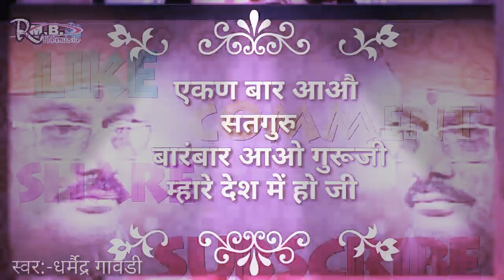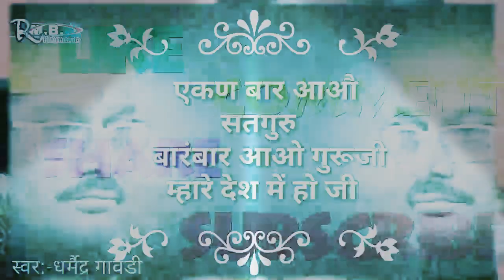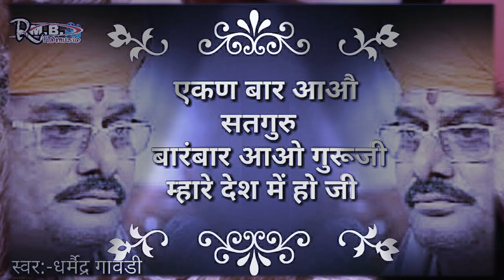|| Dharmendra gavdi एकण बार आऔ सतगुरु बारंबार आवौ || धर्मेंद्र गावड़ी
गायक

धर्मेंद्र गावड़ी

म्युजिशियन

दिनेश पंडेर

सलमान बाजवास

ओम धर्मावत भीलवाड़ा

लकी साउंड भीलवाड़ा

औ,राजू जांगिड़